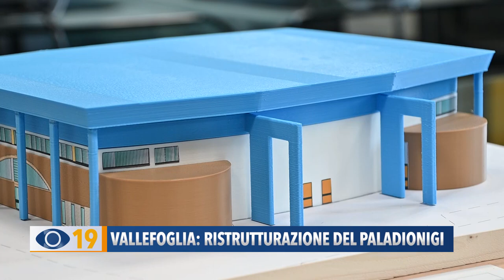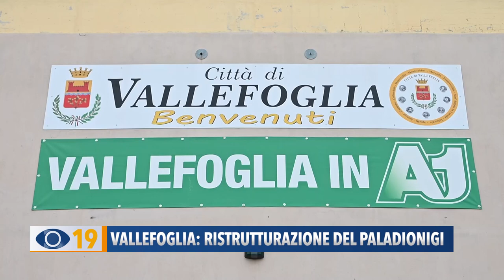Vallefoglia: ristrutturazione del Paladionigi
L'amministrazione comunale di Vallefoglia ha presentato i lavori di ristrutturazione che riguarderanno il 'Pala Dionigi'. I lavori partiranno entro l'estate e l'impianto probabilmente sarà pronto per la metà del 2025